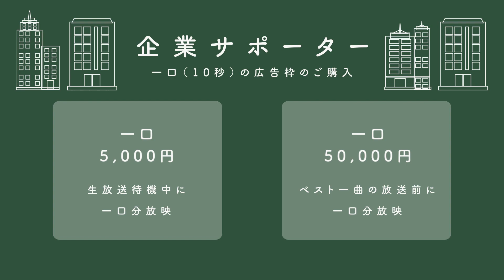Y’s music TVでは番組サポーターを募集しています！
[個人サポーター]

番組の制作をサポートするシステムです。

サポート会費(特典)：月額  500円(エンドロールにお名前を掲載)

　　　　　　　　　 月額1,000円(過去の放送分を見放題！)

＊両方でもOKです！

＊サポートを停止されるまで自動更新。

[企業サポーターについて]

一口10秒程度の広告枠をご購入頂くシステムです。

(動画製作費は格安でお受け致します。)

＊生放送の待機中に一口分(10秒)放映

(3日間は見逃し放送で流れます)

料金：一口(10秒間)5,000円

＊ベスト一曲の放送前に一口分(10秒)放映

(ずっと残ります)

料金：1口(10秒間)50,000円